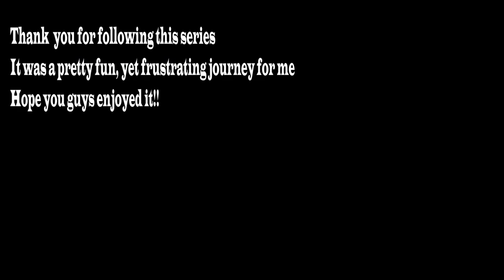ALL BOSS FIGHTS NG+3 (Solo) w/Locations | Elden Ring - PART 16 (Duskborn Ending)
This is the start of a series where I kill every boss in every game I own, where lots of boss fighting occurs at least.

Boss fight starts:
0:00 Fire Giant - Flame Peak
4:45 Godskin Duo - Crumbling Farum Azula
8:12 Dragonlord Placidusax - Crumbling Farum Azula
14:25 Beast Clergyman and Maliketh - Crumbling Farum Azula
21:27 Sir Gideon Ofnir - Leyndell, Ashen Capital
22:47 Godfrey and Hoarah Loux - Leyndell, Ashen Capital
28:15 Radagon and Elden Beast - Leyndell, Ashen Capital